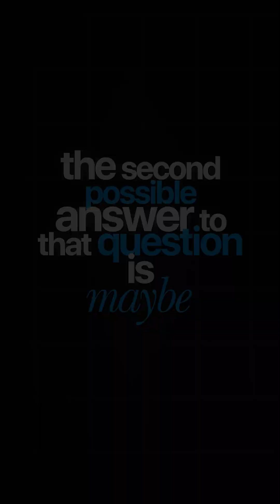I’m a Data Analyst… and AI Might Take My Job 😳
AI is changing everything, but will it replace data analysts? Let’s break down what AI can and can’t do (yet).